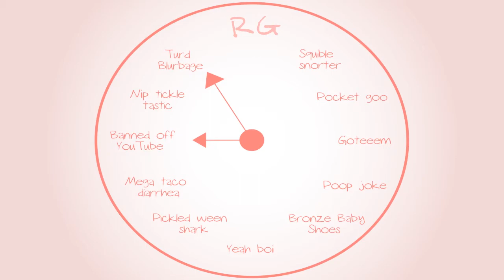Banjo-Tooie: My cousin is a dinosaur - Part 39 - Royal Goobs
She's a pretty one too.